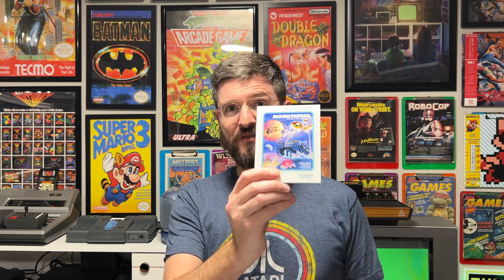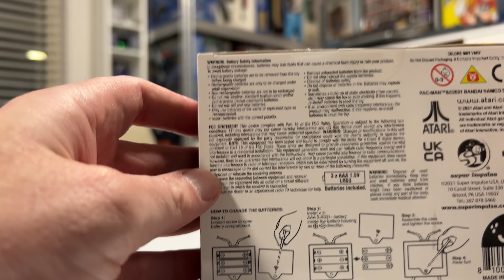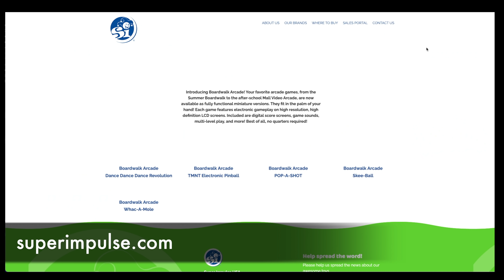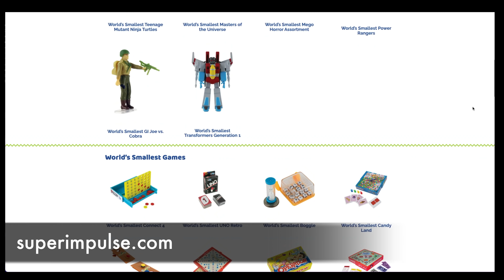O menor Atari 2600 do mundo funciona! E é bem divertido!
Eu testei o Atari Tiny Arcade, que é o menor Atari 2600 já feito, e me surpreendi com o que ele entrega!

O pequeno console é 100% funcional, além de ser uma réplica muito bem feita do clássico modelo frente de madeira. Ele vem com uma estilosa TV de tubo que tem uma qualidade de imagem surpreendente. E está recheado com alguns grandes clássicos do sistema, como Missile Command, Centipede, Pong, Breakout, Asteroids, Pac-Man, entre outros.

Por enquanto ele está sendo vendido somente nos Estados Unidos, na loja de departamentos Target

A empresa que o desenvolveu, a Super Impulse, tem uma série de outros produtos muito legais